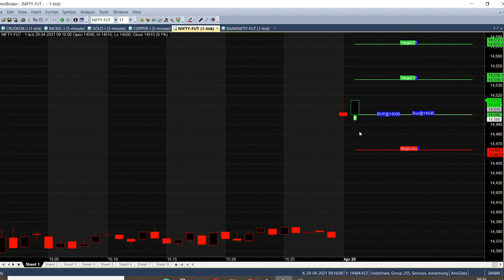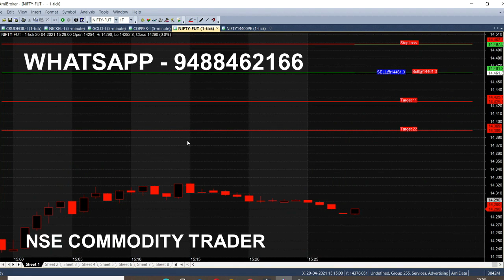Nifty Trading Strategy Technical Analysis in 1 Mins Live Market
For Technical Analysis we are using strategy to understand the share market trend, Nifty option analysed in 1 Minute Live Trading market.

⏱️⏱️TIMECODES⏱️⏱️
0:00​ - Intro
0:20 - Nifty Trend
1:00 - Live market Calls
2:00​ - Nifty 1 Minute
3:00​ - 30 point Target achieved
4:00​ - Full Target Reached
5:00​ - Fresh Sell Call
6:00​ - Bank Nifty Market Trend
7:00​ - Bank nifty Calls Analysis
8:00 - Nifty 30 Minutes Trading
9:00 - Learn to analyse market Technically
10:00​ - Banknifty 20 Mins Trading
11:00​ - Nifty Put Option
12:00​ - At the money option